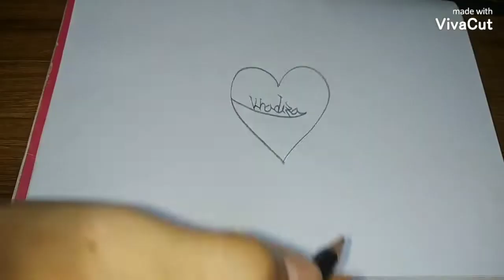I designed my name a little and wrote it in hard.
drowning Artamayaname name namedesin art নিজের নামটা একটু ডিজাইন করে হার্ট এর মধ্যে লিখে নিলাম কেমন হল অবশ্যই জানাবেন।
landscapepainting satisfaction acrylic painting#art